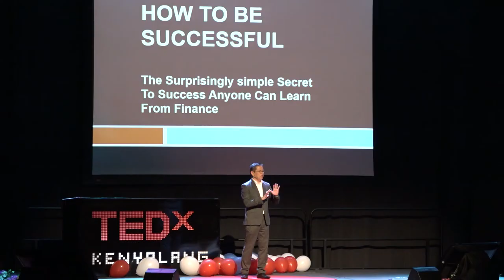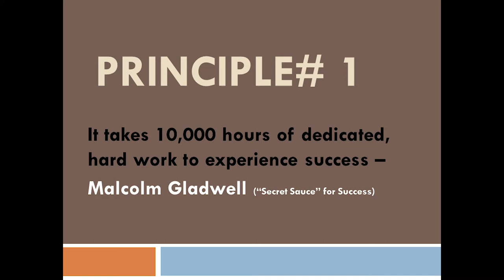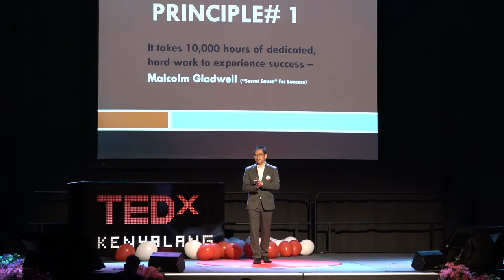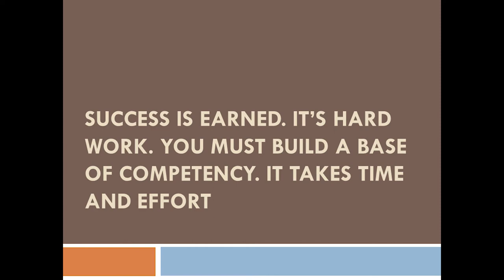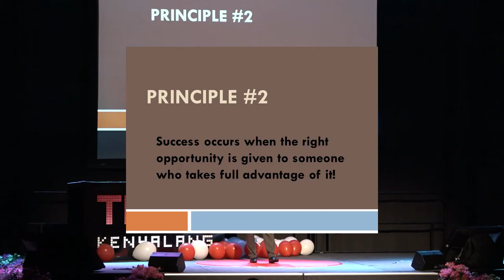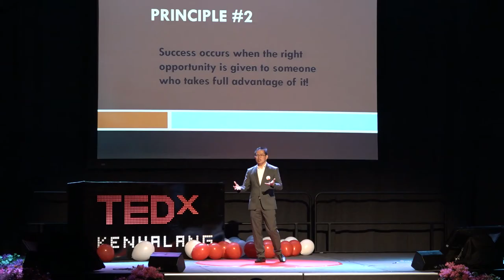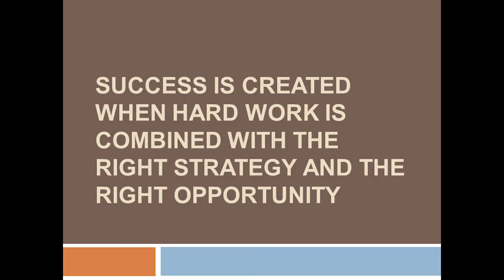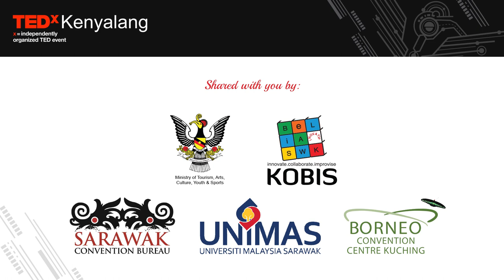The secret to success anyone can learn from finance | Dr Muhammad Abdullah Zaidel | TEDxKenyalang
Finance are mathematics and mathematics are precision. And precision means time. What are things that we can learn about success from finance? In this talk, Dr Muhammad Abdullah Zaidel shared his view on how applying value from finance to be successful in life. Dr Muhammad has rich & vast experience in the world of finance; from practice in banking & securities to teaching finance in the Faculty of Economics & Business, UNIMAS. Dr. Muhammad serves as director to a few companies including a public listed company. He is frequently invited to forums, discussions & TV interviews to share his expertise. He was recently appointed as a special administrative officer to the Right Honourable Chief Minister of Sarawak. A firm believer in giving back to the society, Dr. Muhammad is actively involved in education & charity activities through SABERKAS, a Sarawak youth organization. This talk was given at a TEDx event using the TED conference format but independently organized by a local community.